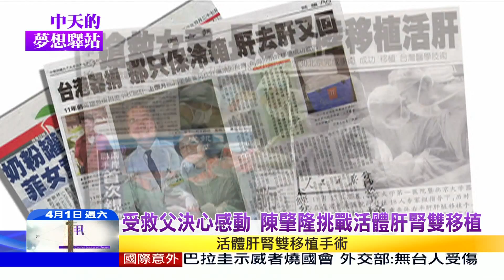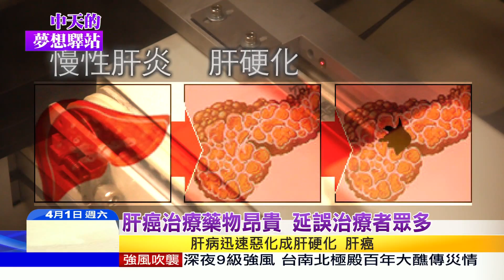2017.04.01中天的夢想驛站／受救父決心感動 陳肇隆挑戰活體肝腎雙移植